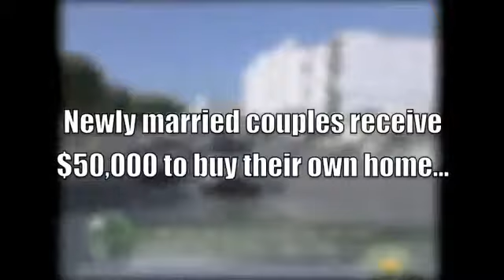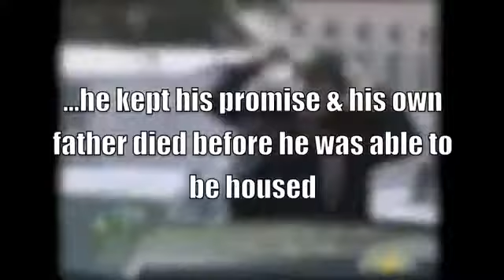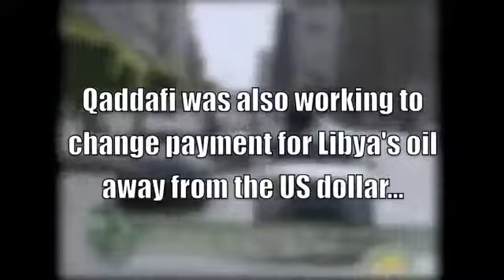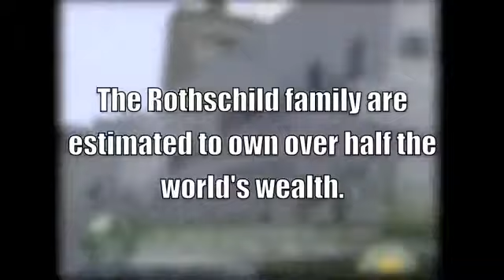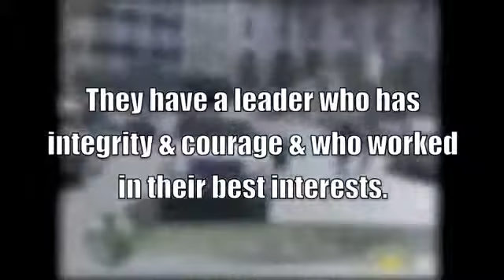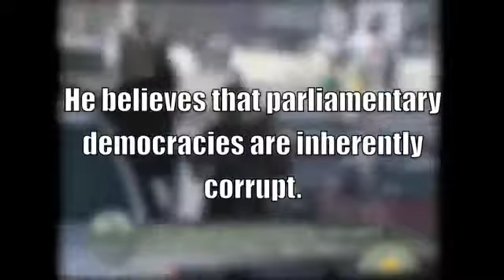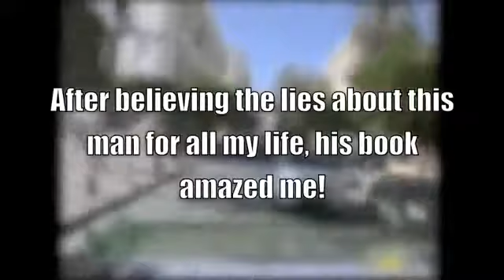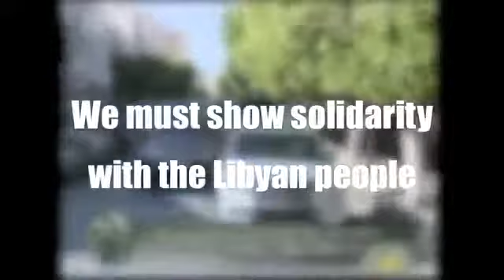The Libyan Story.mp4